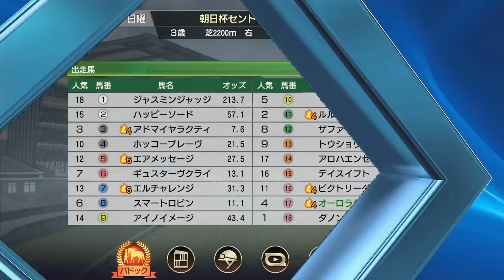［Winning Post 9］朝日杯セントライト記念（GⅡ・中山）